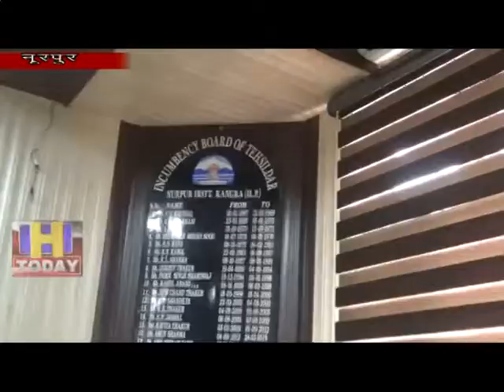5 SEP N 11 Decided to reopen this school from April---nurpur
बच्चों की कम संख्या के कारण नूरपुर शिक्षा खंड के तहत प्राइमरी स्कूल पन्दरेहड जिसे 10 वर्ष पहले  बन्द कर दिया था स्थानीय विधायक राकेश पठानिया ने इस स्कूल को दोबारा खोलने के लिये  प्रदेश सरकार से  मामला उठाया तथा सरकार ने  बच्चों के भविष्य को ध्यान में रखते हुए गत अप्रैल माह से इस स्कूल को दोबारा खोलने का निर्णय लिया